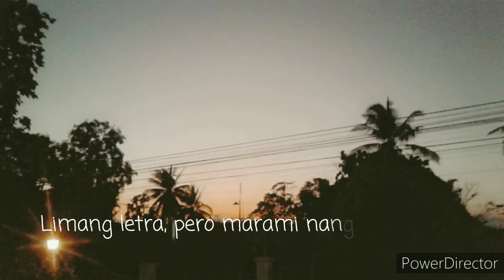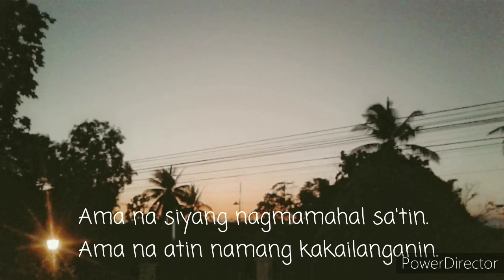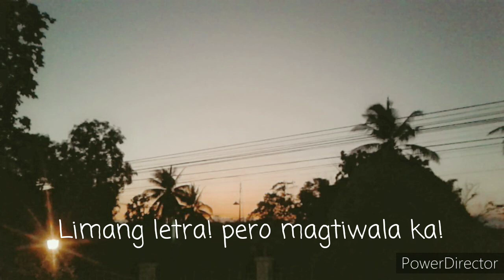COVID COVID COVID 💕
Saludo po ako sa lahat Ng mga nkikipag Laban sa crisis na nangyayari ngayon. Godbless Po💕 Kaya natin to!